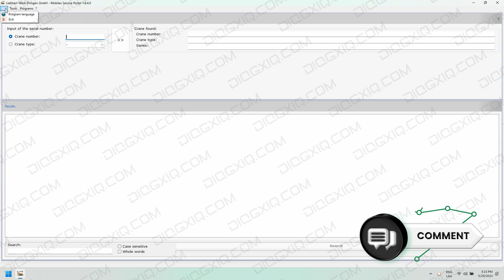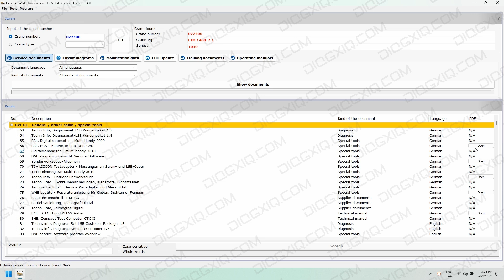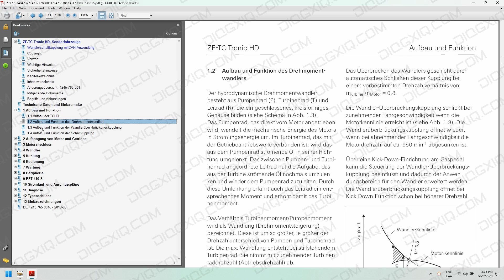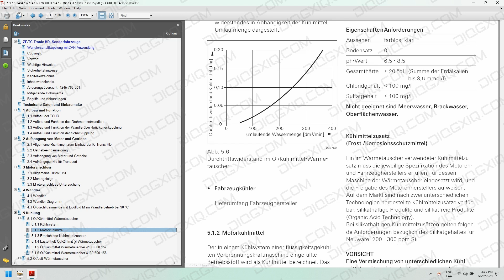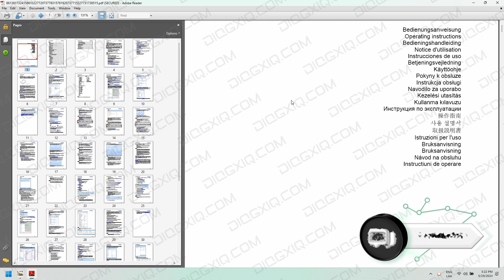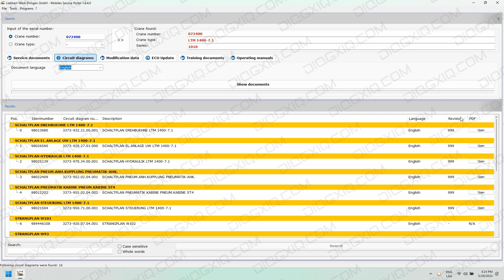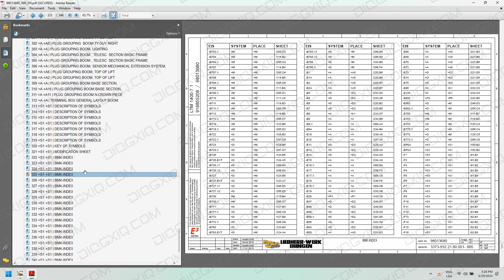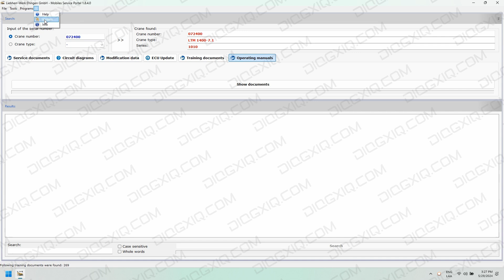LIEBHERR MOBILES SERVICE PORTAL 1.8.4.0 [2021.11] | SUPPORT 👨‍💻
🛠 DESCRIPTION: Detailed information, comprehensive manuals, precise hydraulic and schematic diagrams, as well as a comprehensive technical manual. Additionally, an error code manual for a variety of equipment, from construction machinery to mobile cranes, through handling equipment, maritime cranes, and gear technology.

🛠 UPDATE: 2021.11
🛠 REGION: English, Germany, Italian, French, Portuguese, Russia, Spanish
🛠 TYPE: Spare parts catalog / Manual catalogs